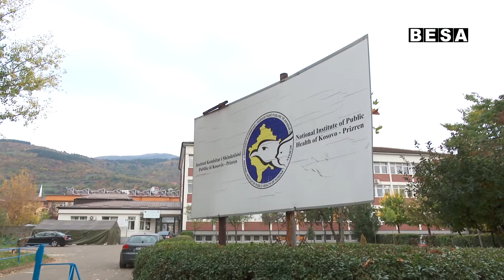RRITET NUMRI I TË INFEKTUARËVE ME KOVID 19 NË SPITALIN RAJONAL TË PRIZRENIT